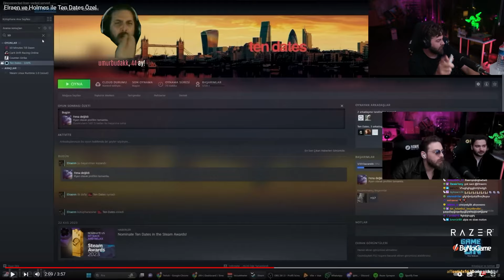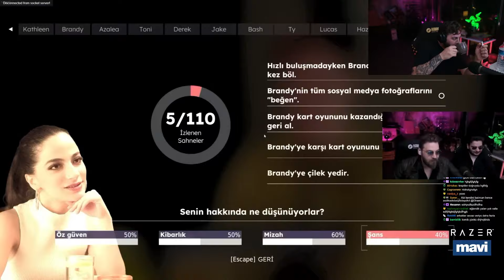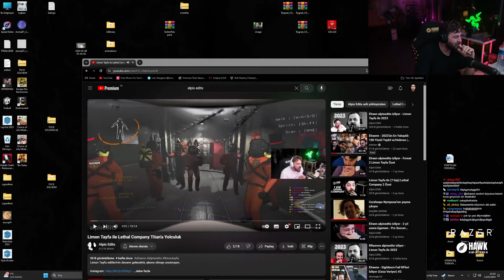Elraen 14 Şubat Ten Dates editimi izliyor